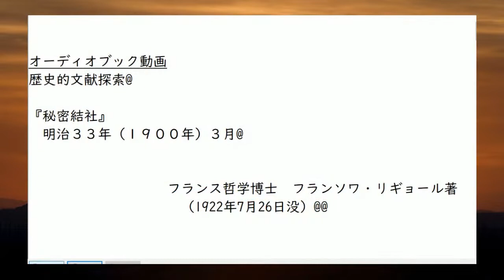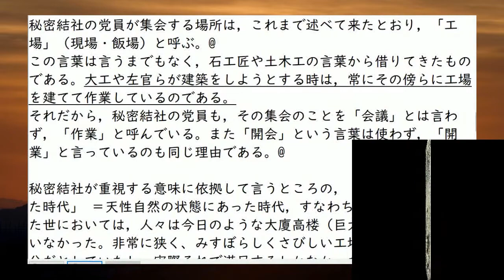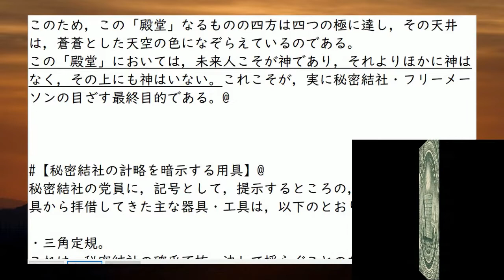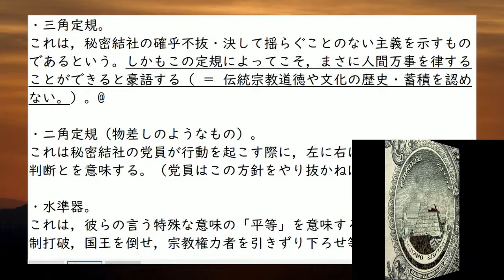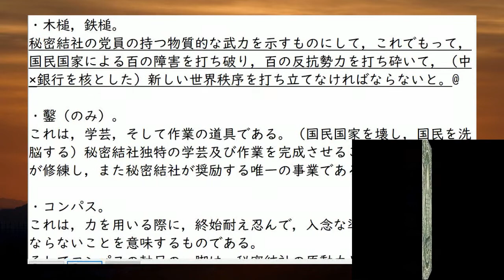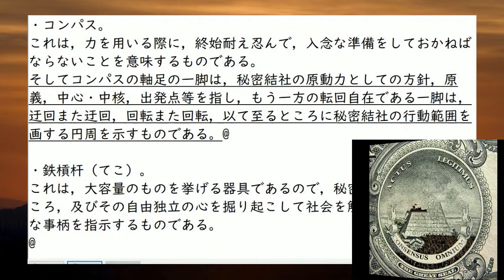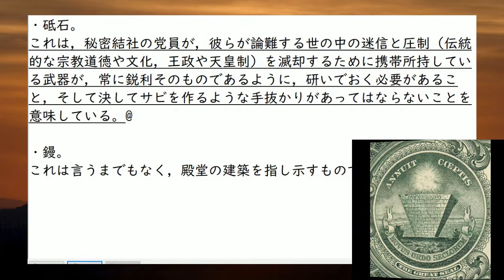秘密結社１２改 最終目的は宗教を全否定しつつ，お金を神とする神殿を建設（中×銀行）。そのために党員を洗脳するツールとしてコンパスや角定規等の道具を用いる。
オーディオブック動画
歴史的文献探索@

『秘密結社』
　明治３３年（１９００年）３月@

　　　　　　　　　　フランス哲学博士　フランソワ・リギョール著

その１２　秘密結社の用具@
【要約と補足】@
・秘密結社１１改でも触れた党員に提示する，暗示的で象徴的な道具の数々。
国民国家・国境，宗教，父権を否定して，天性自然の絶対的な禽獣的自由を世界に広め，そうして自らの世界支配の大殿堂建設へと 党員（ ＝ 秘密結社の計略を知らない大部分の党員）に暗示をかけるツールとして用いられている。@

・フリーメーソンが建設を欲して止まない「殿堂」とは，神明を崇拝する場所を示すものではなく，彼ら党員が集会する場所が宇宙そのものであることを知らしめるためのものである。
このため，この「殿堂」なるものの四方は四つの極に達し，その天井は，蒼蒼とした天空の色になぞらえているのである。
この「殿堂」においては，未来人こそが神であり，それよりほかに神はなく，その上にも神はいない。これこそが，実に秘密結社・フリーメーソンの目ざす最終目的である。@

・ここでいう「殿堂」建設とは，他の章でも重ねて触れているとおり，伝統的な宗教道徳を殲滅するのはもちろん（共産主義革命の煽動を含む），国民国家 並びに天皇制及び立憲君主制を覆して，「天性自然の禽獣的自由」，つまりは，秘密結社流の絶対的自由を世界中の諸国家・諸国民を越えた存在として打ち立てることである。
しかも「各国の中心に打ち立てる」（３０章）としている以上，中×銀行がそれである可能性が高い。少なくとも国際銀行家によるグローバリズムの推進であることは疑いがない。@

#（紹介者注）@
なお，伝統宗教の因循姑息さ等を論難するのはたやすいが，しかし何も 伝統宗教を敢えて否定する必要もないのに，声高に否定せんとするのはなぜか。
それは，神，つまりは慈愛中心の世界観を打ち壊して，金銭こそが唯一万能の神であることを打ち立てて，自らのための世界を創る打算があるからである。要は，金銭を神とする彼らの宗教を創るためには伝統宗教が邪魔だからである。
（キリストは言わずもがな，イスラム教は利子を完全に禁止している。仏教に至っても，釈迦は，優雅な王子の生活を捨てて出家しており，金銭中心の世界観をいったんはひっくり返す作業をしている。）。@

※題名は，Khazar穴の書籍を読んでの個人的な感想です（サムネールを含む）。詳しくは書籍（ビデオ内容）を見て下さい。
････テロップについても，同様に個人的感想です。

【その他　関連動画】
※『国際秘密力とフリーメーソンリー』解説　英米政府の背景を暴露す』 （昭和１８年，国際政経学会編）
※総務省じゃんほ゛宝くじ等の１４の疑念－絶対に当たらないその理由とは－

＊イントネーションのおかしさは、
1半角空白を挿入する、
２連句を単語登録する、